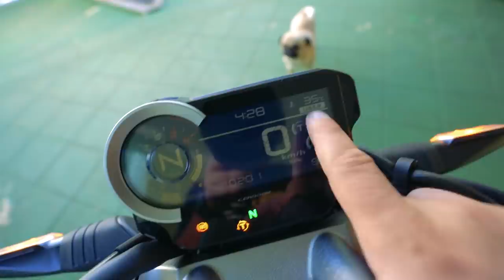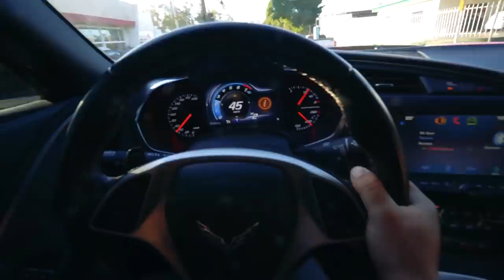FUI AGRADECER O VENDEDOR DA CB1000